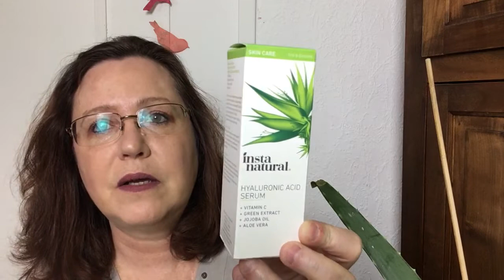Haul iHerb 👍👍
Bonjour on se retrouve aujourd’hui dans une vidéo haul I Herb avec de supers produits que j adore déjà ! J espère que ça vous plaira! À très bientôt 😊😊

Brosse brossage à sec Amazon

Dentifrice Jason powersmile

Sérum insta natural

Masque Andalou naturals adoucissant

Masque andalou naturals à la citrouille

Mon miroir lumineux revlon

Mon blender à smoothie

Mon code de parrainage iHerb vous fait gagner 10% à chaque commande KGG613

Soutien pour ma chaîne :

pour toutes celles et ceux qui souhaitent m’aider pour aider ma chaîne à continuer à exister pour l’achat essentiellement de produits vous pouvez faire un don sur ce lien . Je remercie infiniment par avance votre générosité 😊 il n’y a aucune obligation bien entendu 😊